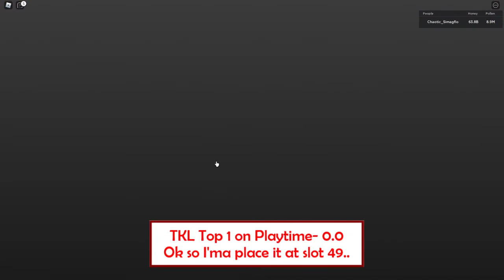Quests 16 - 20 of Shadow! + Shadow Bee! Roblox Bees World! (it's back)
It's back, but it will be in private soon..

I hope you liked this video! I would be so hyped!

About Simagflo:

I will upload any content so you can watch any of my videos! And, new year, new adventures!